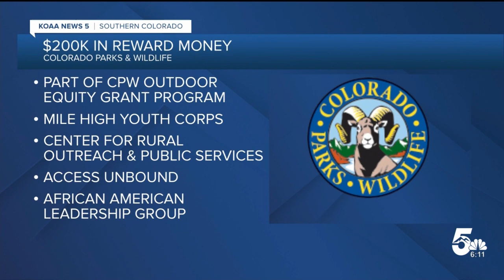CPW and Governor Polis awards additional $200,000 Outdoor Equity grant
“Now more Colorado kids can explore our great outdoors, have healthy fun,  and develop that shared sense of stewardship we all feel for these lands we love," said Polis.